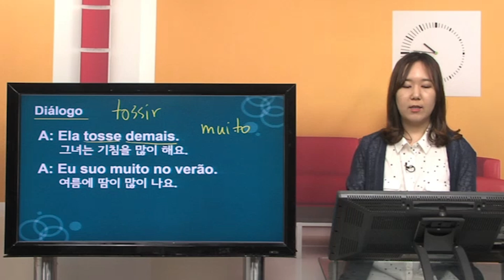New 따봉 포르투갈어 현지 회화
본 영상은 1분 맛보기 강의 영상입니다.

▣ 강의 소개
일상생활, 쇼핑, 집 구하기, 학원 등록하기 등 현지에서 일어날 수 있는 상황별 회화를 익힐 수 있는 포르투갈어 중급 회화 과정입니다.

▣ 학습 대상
포르투갈어 초급 수준의 학습자
실전 집중 포르투갈어 훈련을 통해 현지에서 바로 쓸 수 있는 회화로 커뮤니케이션하고 싶은 학습자

▣ 학습 목표
상황별로 바로 써먹을 수 있는 표현을 익혀 원활한 의사소통을 할 수 있습니다.

▣ 학습 특징
현지에서 많이 사용하는 표현들을 배울 수 있는 강의입니다.
상황별로 많이 사용하는 단어를 공부하여 문장 구성 및 활용 할 수 있습니다.
포르투갈어 주요 동사에 대해 인칭에 따른 변형을 집중적으로 공부합니다.
상황별 상세한 대화문을 통해 실제 그 상황에 부닥쳤을 때 바로 의사소통 할 수 있는 회화를 공부합니다.

1. 신체 및 생리 현상
2. 성격, 태도, 외모
3. 일상생활 및 취미
4. 슈퍼(식품 1)
5. 슈퍼(식품 2)
6. 의상, 액세서리
7. 여행
8. 음식(주방)
9. 생활
10. 쇼핑(서점, 영화관 등)
11. 쇼핑(가전제품)
12. 집 관련 어휘
13. 스포츠
14. 회사
15. 학원 등록하기